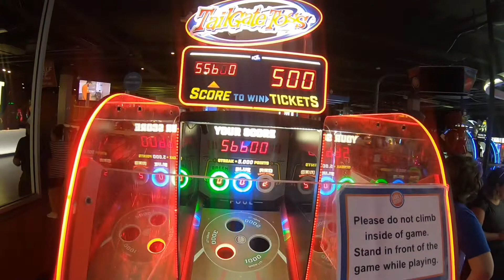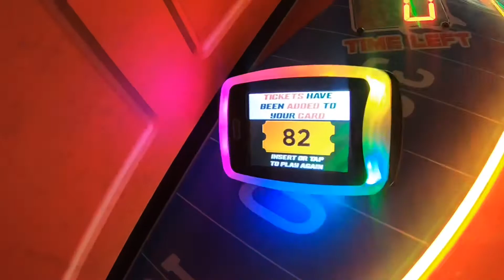Another D&B GIVEAWAY For my Subscribers